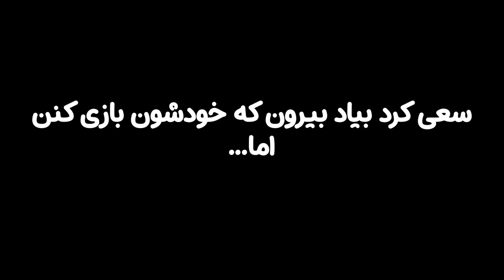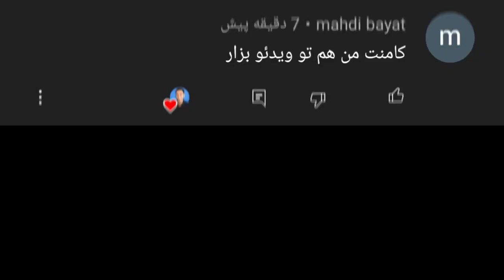چالش دروازه بان های قدیمی مقابل دروازه بان های جدید در PES 2021 😱🔥⚽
چالش دروازه بان های قدیمی مقابل دروازه بان های جدید در PES 2021 😱🔥🏆 . پی اس 2021 . pes 2021 . پی اس 21 . دروازه بان ها . ایکون. چالش دروازه بان های قدیمی مقابل دروازه بان های جدید در PES 2021 😱🔥🏆

سلطان دروازه بان های دنیا کیه؟
دروازه بان های قدیم یا جدید ؟
کی این چالش رو میبره؟